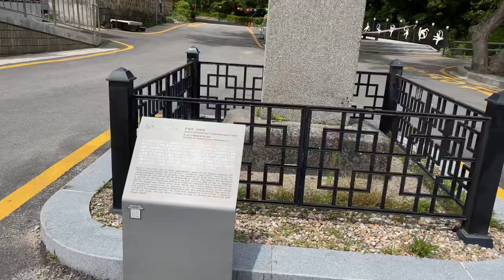안성 청룡사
안성 남사당의 본거지이기도 했던 서운산 자락 청룡사